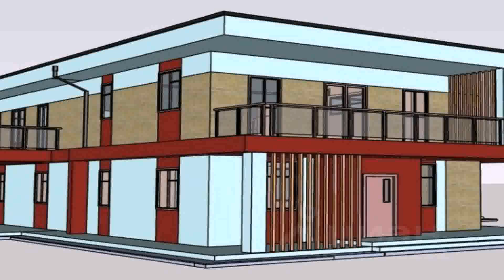Chicago Auto Repair